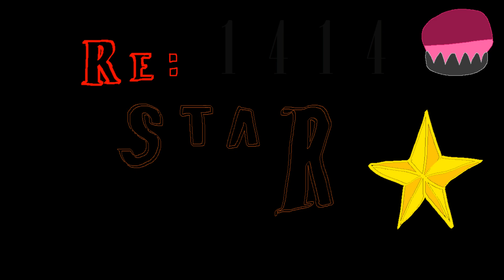[MUSIC] Hacheol - Re:staR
68th original song
(The last song of DL Series v6)

BGM | Re:staR
Genre | Future Bass, Happy Hardcore
Artist | Hacheol
BPM | 170